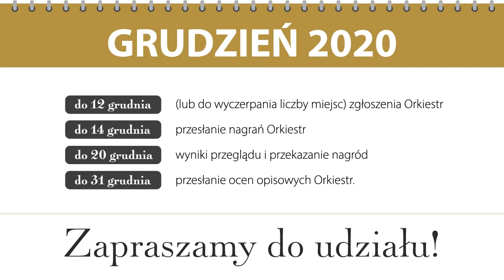Zdalny Przegląd Orkiestr OSP 2020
Zdalny Przegląd Orkiestr OSP to konkurs który zastąpi zawieszone w 2020 roku regionalne przeglądy orkiestr. Nie stanowi jednak eliminacji do ogólnopolskiego festiwalu Orkiestr OSP. Orkiestry wykonają program konkursowy w swoim środowisku lokalnym, nagrają, następnie prześlą materiał do organizatora do oceny przez jury. Uprawnione do udziału w konkursie są wszystkie strażackie orkiestry dęte. W kategorii obowiązkowej Orkiestra wykonuje 2 utwory - jeden spośród listy utworów do wyboru (lub nową kompozycję na Orkiestrę dętą), drugi - dowolny. Program konkursowy orkiestra podaje wraz z przesłanym materiałem do oceny. Nagrania konkursowe należy przesłać do 14 grudnia br. (nowy termin) do biura Zarządu Głównego ZOSP RP.

Muzyka: Młodzieżowa Orkiestra Dęta OSP Krasocin, utwór "Duch Przygody"